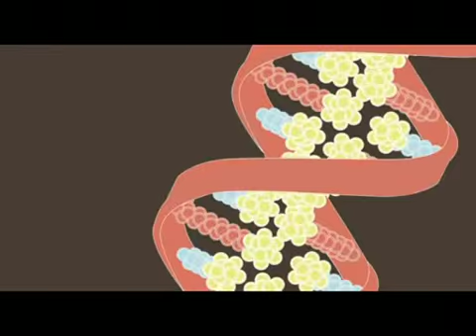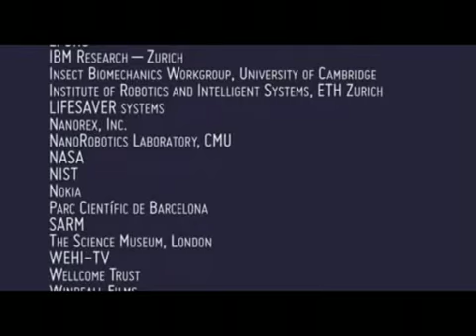A nanotechnológia jövóje (Hungarian subtitles)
The Hungarian translations of the NANOYOU film are courtesy of the Research Institute forTechnical Physics and Materials Sciences in Budapest,